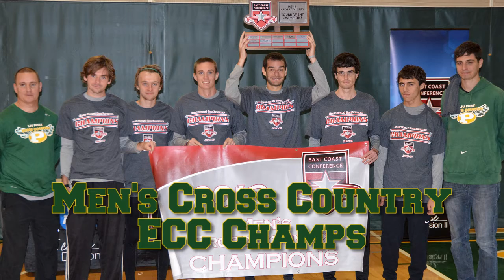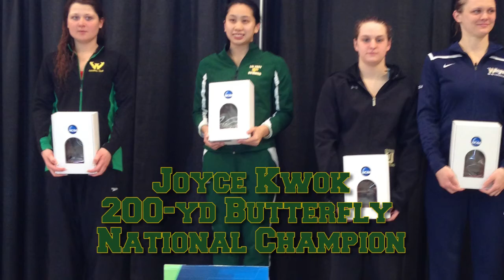LIU Post Pioneers 2013-14 Athletic Year in Review